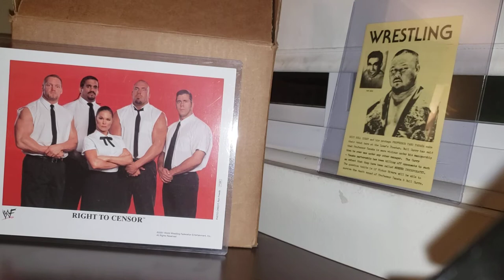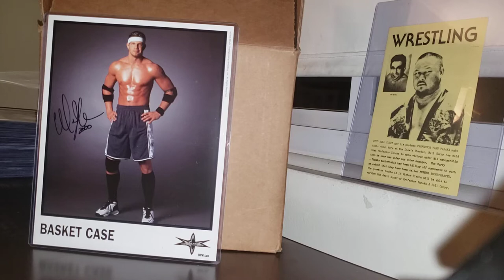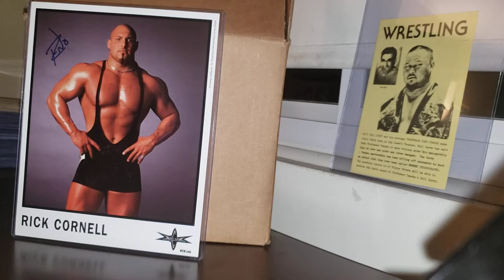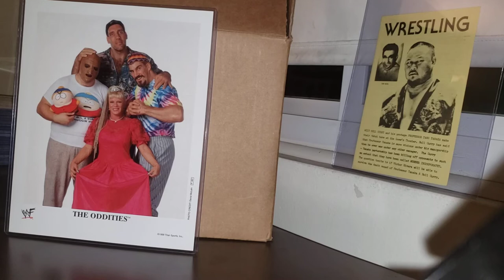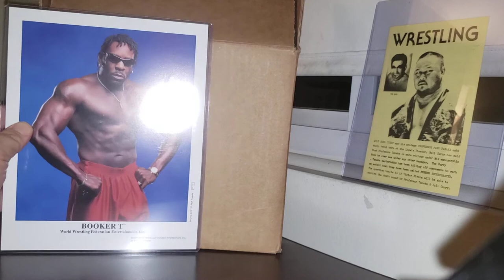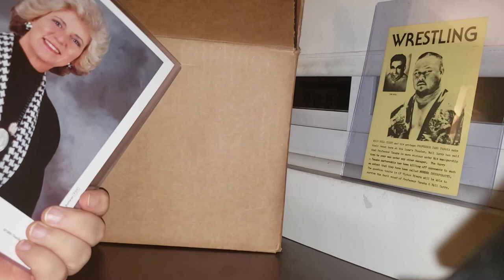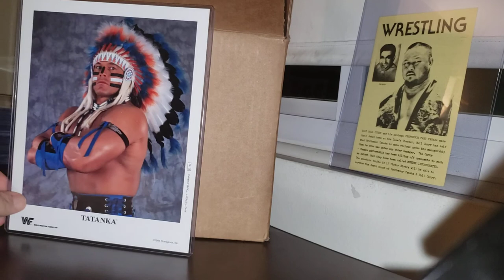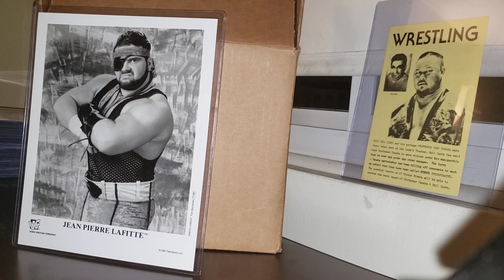WWF & WCW Promo Photo Collection Part 6